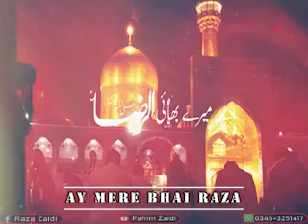AYE GHAREEBUL GHURABA , Aye Mere Bhai RAZA (For Status)